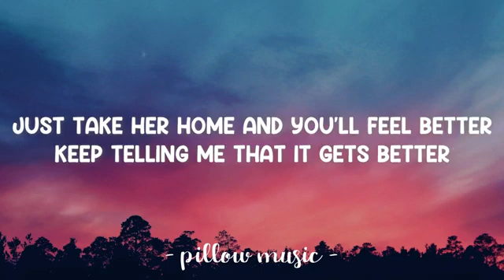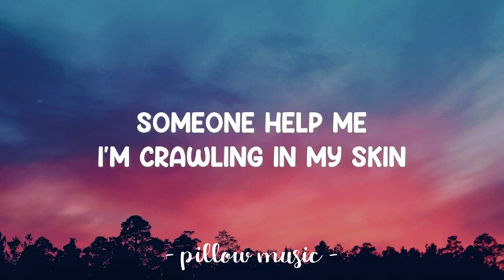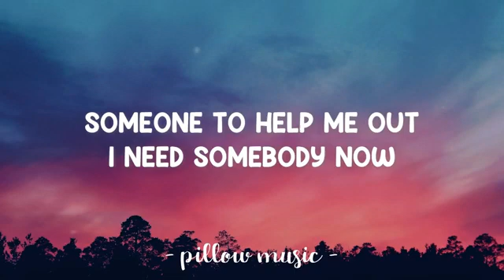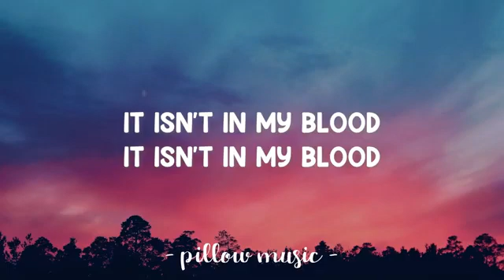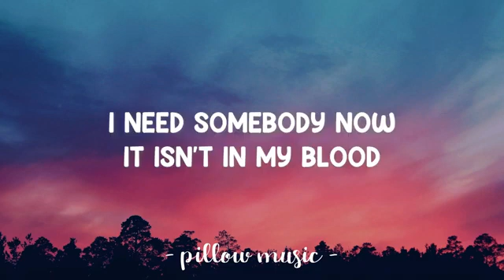In My Blood - Shawn Mendes (Lyrics)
Hi! Thanks for clicking on this video! Thanks 4 watching, and please stay safe! : )